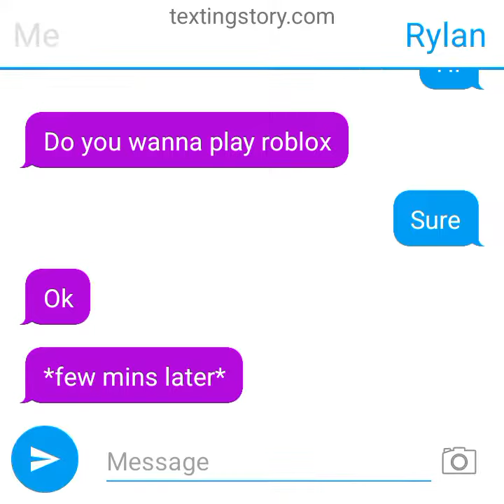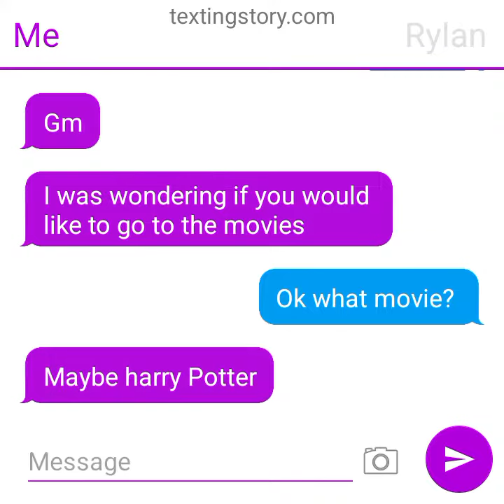part 1 of my bf cheated on me#textingstory cookz kidz dayz